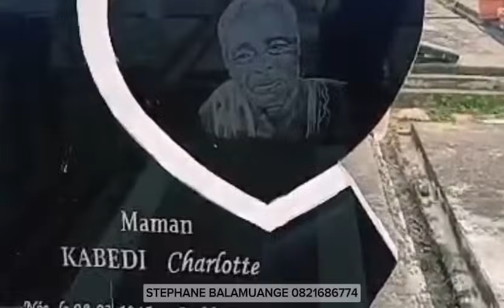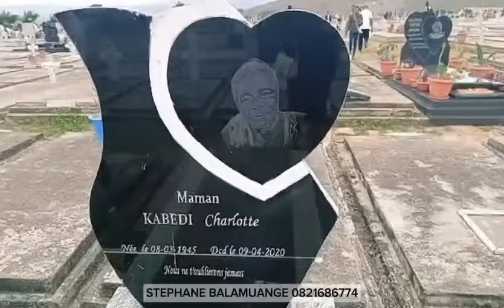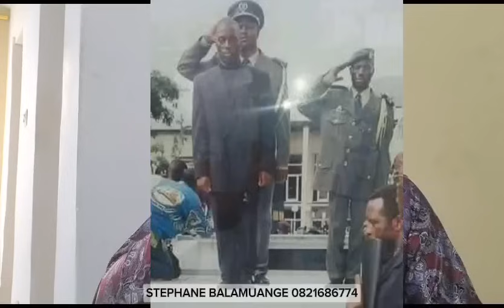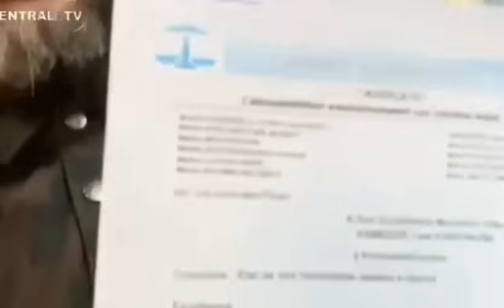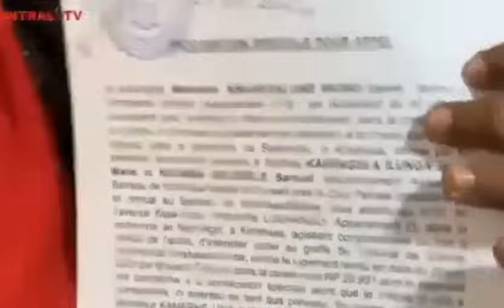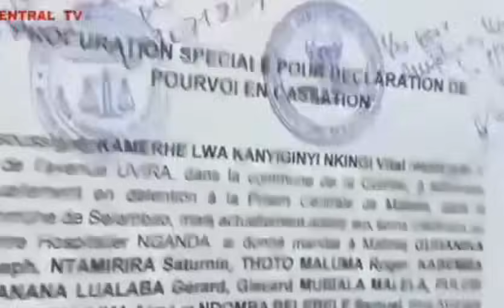BOUM!! OLIVE LEMBE RATTRAPÉE ! CNPP OK RÉVÉLATIONS TROUBLANTES GRAVES SUIVEZ ÇA BRÛLE